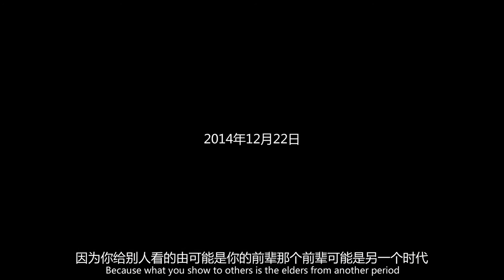【ActionMedia】Clip : Li Wei | Beijing,China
Li Wei

My life

Sep. 5th, 1970, I grew up in the countryside in Jingzhou, Hubei province, along the Yangtze River.

1975, I went to the primary school. During the busy seasons, the school will let us transplant rice seedlings. We sometimes just cook the crops we get and eat them. The nature nurtures my childhood. For having fun, I also stand on the shoulder of my friend who is taller than me.

1980, I went to middle school. I remembered there was a big flood when the school started. The houses in the village were all drowned, so we lived on the trees beside the houses! Children play with the doors in the flood every day, the nature leaves me many unforgettable memories.

1982, I transferred to another military school in Yichang. That is a very big military institution, which investigates bombs, submarines, torpedos, and all of the naval weapons. At that time, I tried the real military helicopter, submarine and weapons. Half of the teachers are the staff from the institution, and that was the first time I felt knowledge and imagination are powerful.

1989, I started to learn oil painting in Yueyang.

1990, I studied painting in Changsha. I felt very happy and satisfied to paint in the mountain area and though orange trees.

1993, I went to Beijing to study painting in a college.

1996, I started to do performance art.

1998, I worked with a film crew for one month in Wuxi. I started to know that each scene can be created. I even began to wonder if the city Wuxi itself is fake after leaving the city.
1999, I started to do image creation. I worked for a photo studio, and knew my photographer Jiangzi at that time. Then I quit at the second half of the year and began to create freely on my own.

Life experiences have a great influence on my art creation.